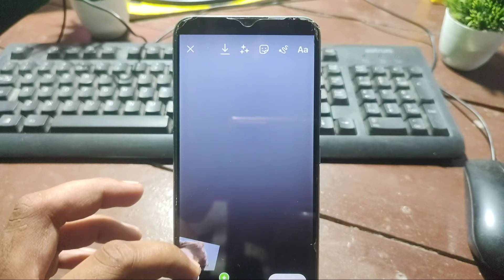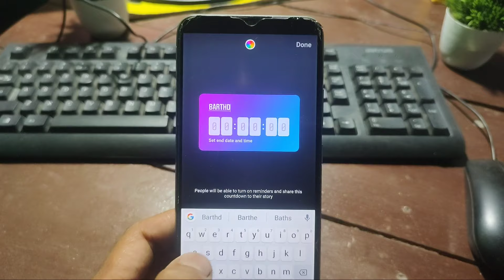Instagram Par Birthday Coming Soon Story Kaise Dale | instagram birthday story ideas for boy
Instagram Par Birthday Coming Soon Story Kaise Dale
Instagram birthday coming soon
instagram birthday story ideas for boy
Insta Story Birthday Countdown Instagram